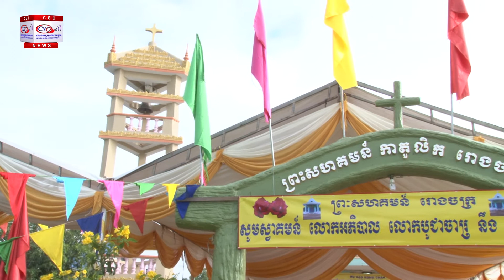ពិធីថ្វាយអភិបូជាប្រទានព្រះពរលើជួង និងជើងជួង នៅព្រះវិហារសន្ត ម៉ាតាំង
ពិធីថ្វាយអភិបូជាប្រទានព្រះពរលើជួង និងជើងជួង នៅព្រះវិហារសន្ត ម៉ាតាំង (ព្រះសហគមន៍ រោងចក្រ នៅក្នុង មណ្ឌលសកម្មភាពទន្លេមេគង្គ) កាលពីថ្ងៃសៅរ៍ ១១ វិច្ឆិកា ២០១៧។ សូមព្រះជាម្ចាស់ប្រទានពរឲ្យយើងក្លាយទៅជាសំឡេងដ៏ពិរោះនៃជួងនេះ តាមរយៈការអធិដ្ឋាន និងសេចក្តីស្រឡាញ់ចំពោះអ្នកឯទៀតៗ!

សូមអរព្រះគុណព្រះជាម្ចាស់ សម្រាប់ក្រុមបងស្រី ដូមីនីកកាំង ដែលចាប់ផ្តើមបេសកកម្មថ្មីក្នុងភូមិខ្មែរ ដើម្បីទៅជាសំឡេងនៃសេចក្តីស្រឡាញ់របស់ព្រះជាម្ចាស់ចំពោះជនក្រីក្រ! លោកអភិបាល អូលីវីយេ

Saturday 11 November 2017. Blessing of new bell and bell tower at Saint Martin de Pores Church ( Rongchak - Mekong). May God help us to be the beautiful sound of this bell through our prayer and love to the other ! Thanks God for Dominican sisters who start a new mission in Cambodian village to be the sound of God's love to the poor ! Bishop Olivier